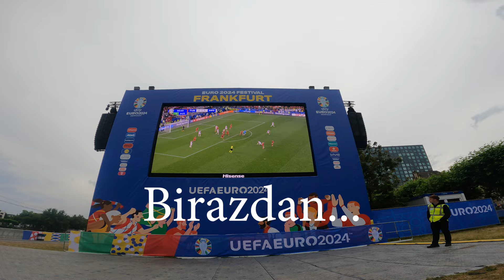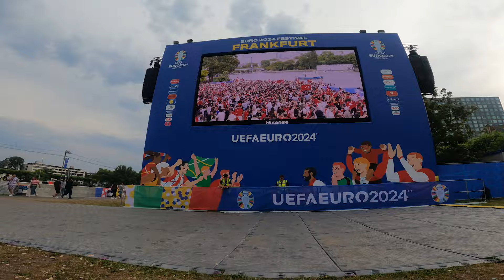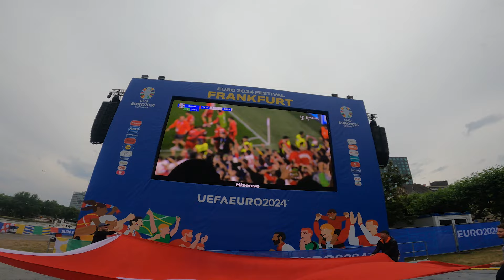TÜRKIYE 🇹🇷 GÜRCISTAN 🇬🇪 EURO 2024 Public Viewing VLOG Frankfurt`ta Mükemmel Atmosfer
Merhaba herkese,

Bu videoda sizi Türkiye-Gürcistan maçını izlemeye, Frankfurt’un Main Nehri'nin dibine kurulan, 1,5 kilometrelik açık ve ücretsiz Public Viewing alanına götürüyoruz. Dev ekranların bulunduğu bu alanda, Türkiye'nin 3:1 kazanmasıyla bir anda inanılmaz bir atmosfer oluştu ve ortalık yıkıldı. Gelin beraber bu macerayı yaşayalım.

İyi seyirler!

Kullandığım video çekim ekipmanları:
Kameralar:
GoPro hero 11 Black
GoPro Hero 9 Black
DJI Mini 2 SE Dron Kamera
Mikrofonlar:
Rode Wireless Go2
Comica Vimo C3
Rode SmartLav Plus